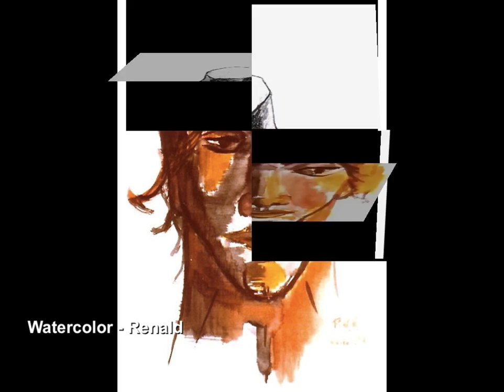R. FRECHETTE CEGEP ARTWORK 1972-74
This video is montage of pictures from my 2 years in College (1972-74   CEGEP de Joliette) where I took Visual Arts.